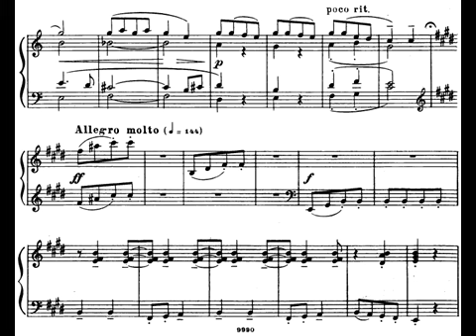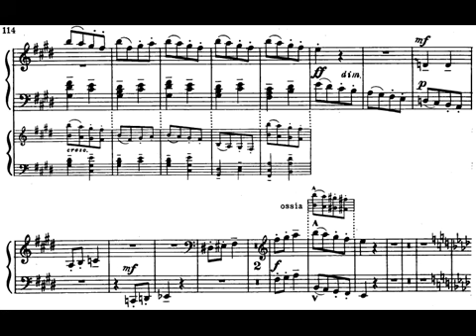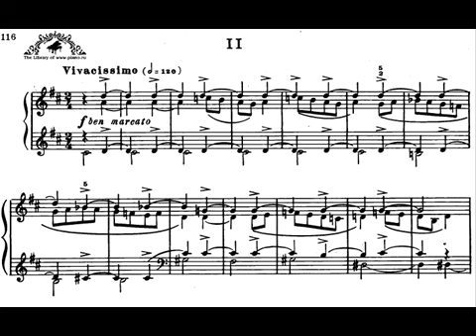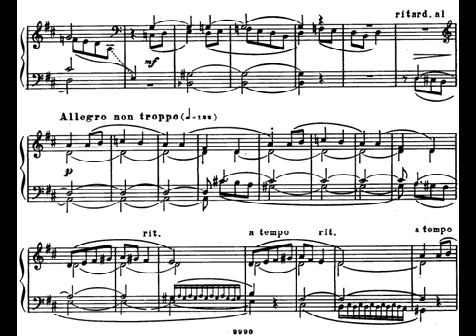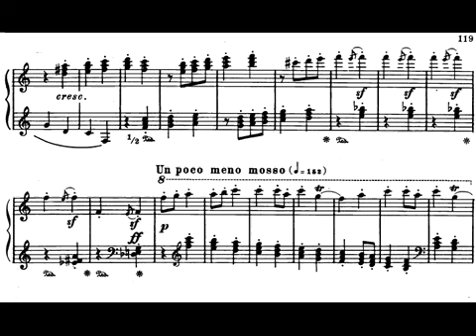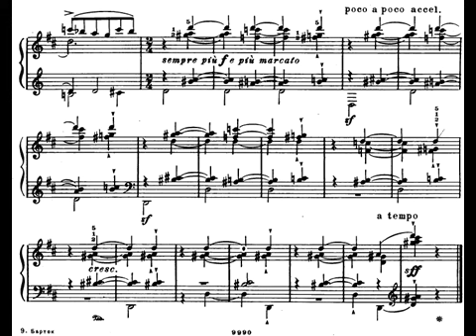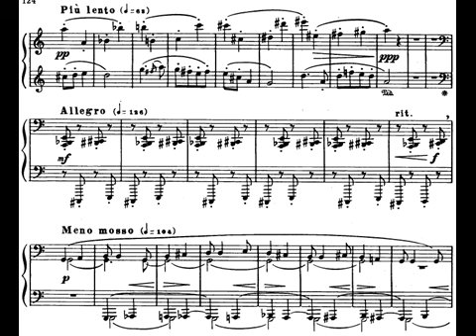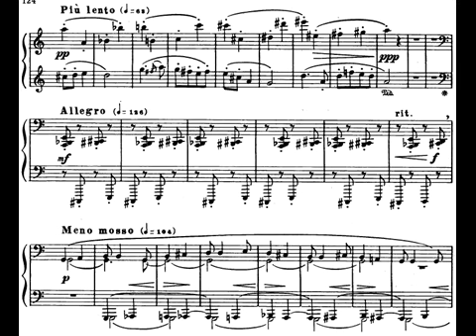Béla Bartók: Three Rondos on Slovak Folk Tunes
Béla Bartók: Three Rondos on Slovak Folk Tunes, sz.84; bb92
Composed: 1916 – 1927
Pianist: Andras Schiff

If you want some musical sheet on my channel (a work that is not on youtube with the partiture to follow), just comment on some video (make sure there is a good quality sheet avaliable (preferably on IMSLP), and also make sure there is a good quality recording avaliable somewhere (like on youtube). Also, make sure the music sheet is not longer than 12 pages, and it's not a symphonic work. Only classical music requests.